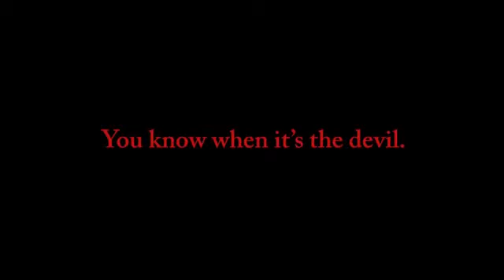A potencia do bicho